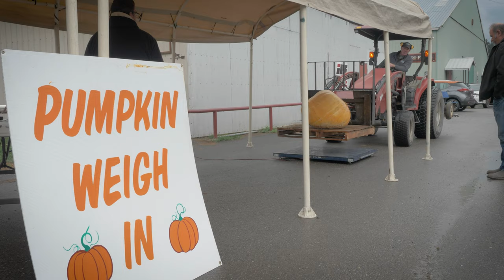Harvest Pumpkin Festival 2020